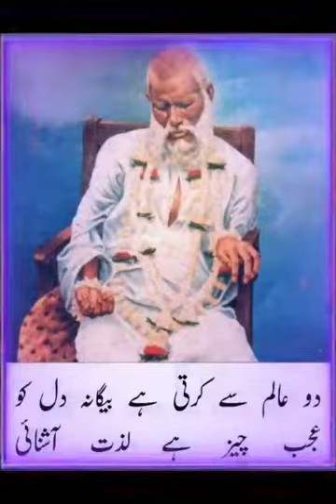Taj ul Aulia Hazrat Baba Tajuddin Nagpuri (QSA)